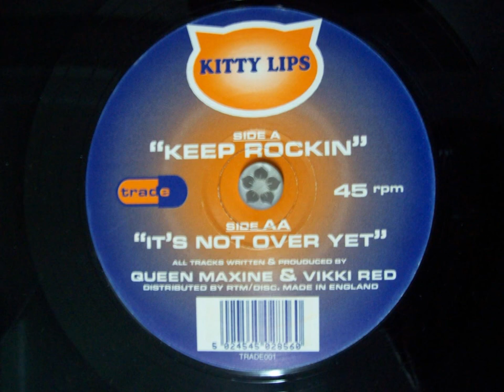KITTY LIPS - Keep Rockin..A